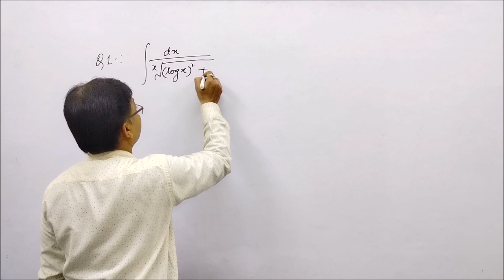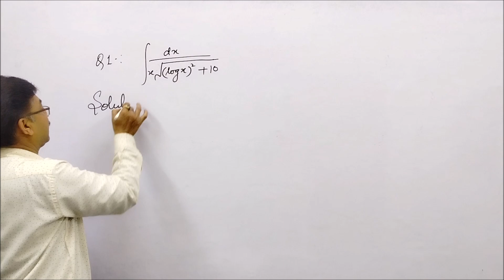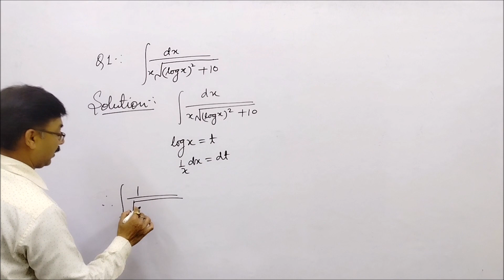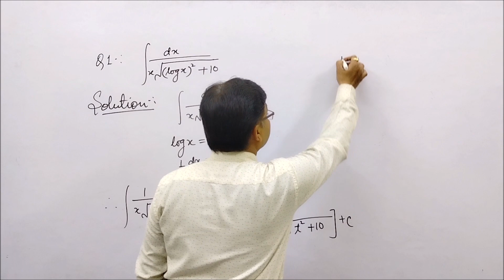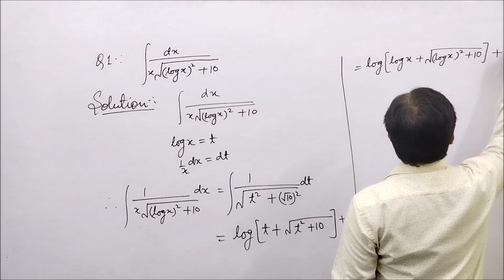Question 79 / Chapter 05 // Some Special Integrals // Applied Mathematics - II // 2nd Semester